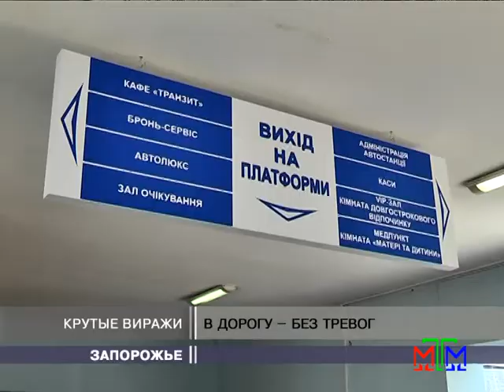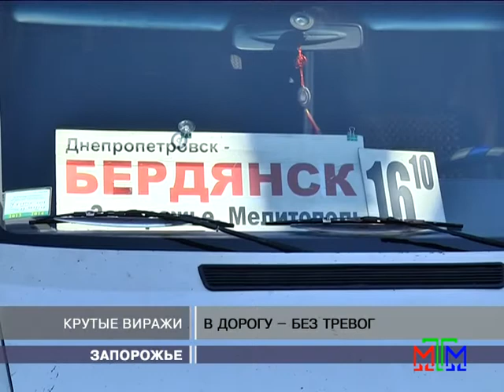Новости МТМ - Запорожские медики рассказали, как бороться с морской болезнью - 12.07.2013